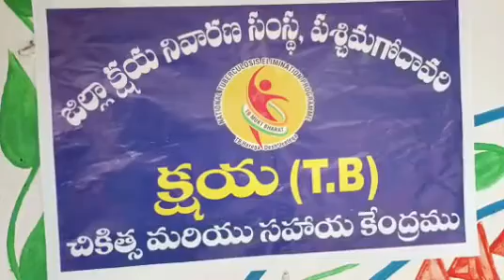9.9.2022_ELR_ PRADANA MANTRI TB MUKT BHARAT ABHIYAAN (VARTUVAL VC) _DM&HO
9.9.2022_ELR_ PRADANA MANTRI TB MUKT BHARAT ABHIYAAN (VARTUVAL VC)  _ DM&HO,